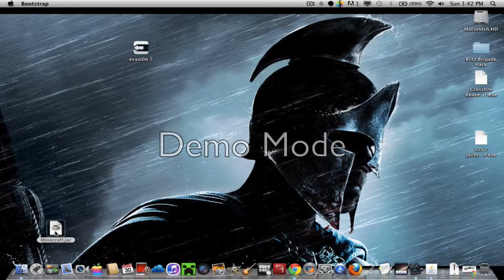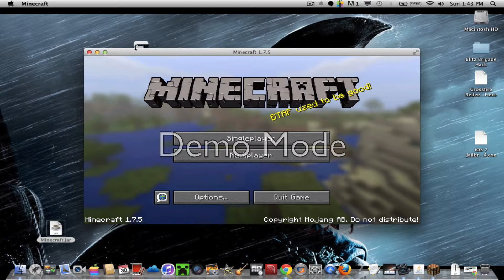minecraft cracked launcher 100%